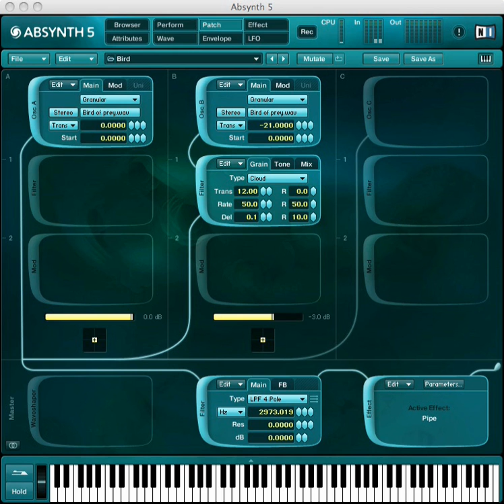NI Absynth - Sound Design of a bird sample "Ornith"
Sound design using a bird sample